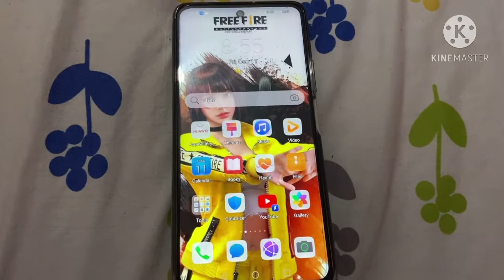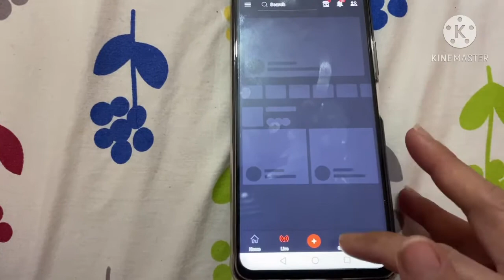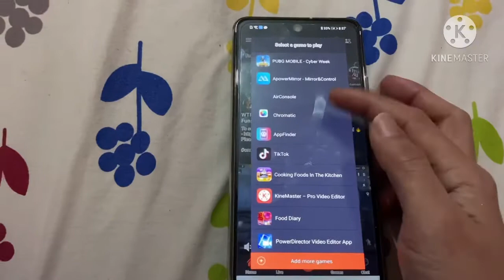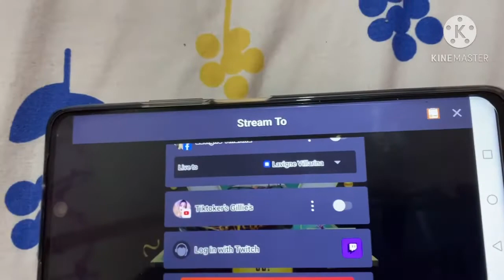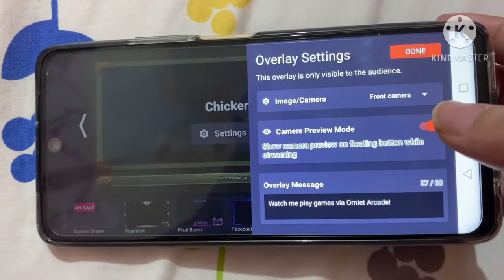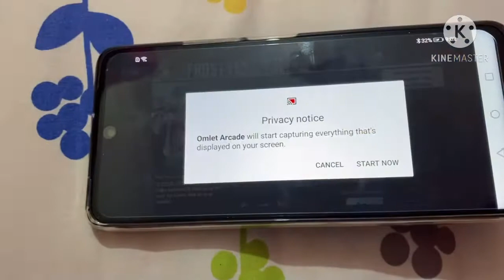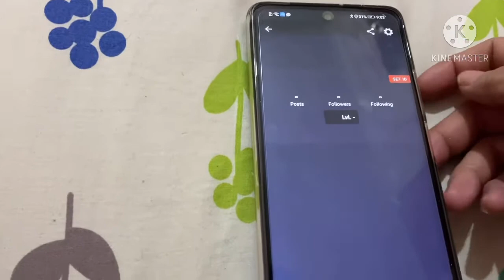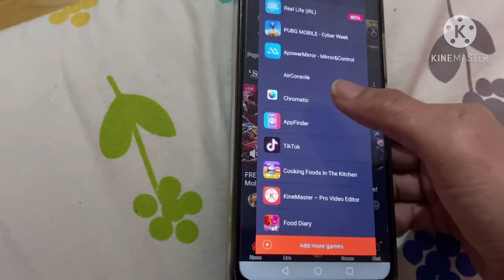HOW TO LIVESTREAM WHILE GAMING ON CAM USING BY MY PHONE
Easy tutorial for new begginers who want to doing livestream on cam while playing games#tutoria#games#ofw